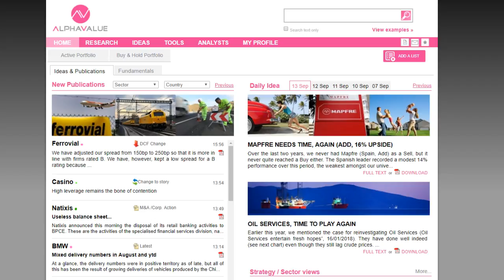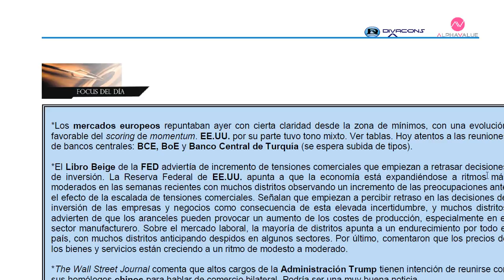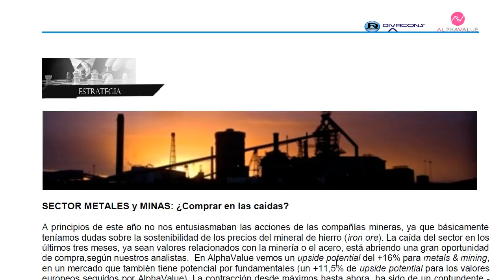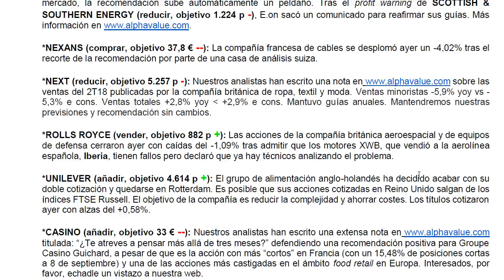Pablo García, director de Divacons-AlphaValue, por primera vez en el Club de Amigos de Intereconomía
Pablo García, director de Divacons-AlphaValue, estará por primera vez en el Club de Amigos de Intereconomía y en la Escuela de Finanzas el próximo 3 de octubre de 2018